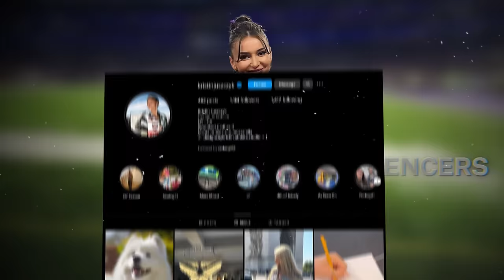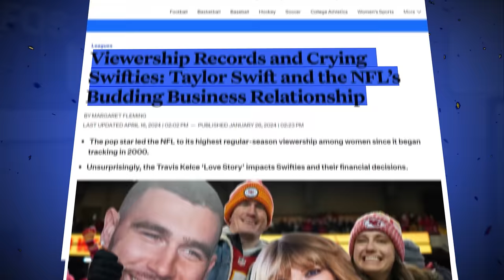The Women Fueling The Future Of Football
In this episode of FOS Explains, fueled by Gatorade, we discuss how women are changing the landscape of the NFL and impacting the business side of football. From player representation by agents like Nicole Lynn to coaches such as Jennifer King and fashion designers like Kristin Juszczyk, women are playing a pivotal role in the sport’s evolution on and off the field. Most notably, the virality of Juszczyk’s game day designs has led to a partnership with Gatorade and Diana Flores’ efforts are motivating the next generation of female athletes as flag football gears up for the 2028 Olympics in LA.